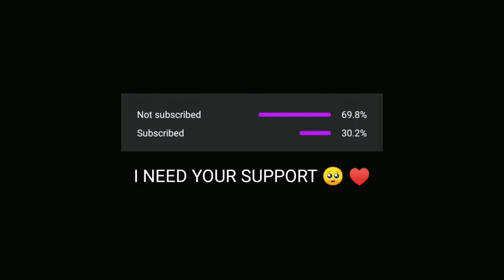Garena Free Fire Highlights 🔥 [#004] : Magical✨ Gameplay 🎮 || Mansingh Gaming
📲 Instragram :  VERY SOON